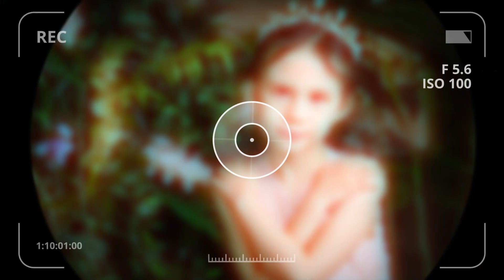SCARLETT'S @ AIR'MY BEIJING